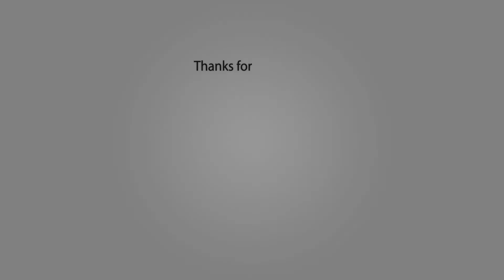Beginners Guide: What motherboard do you need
With so many options, what motherboard do you really need? Is the gaming labeled mobos the top dog of all? Watch this video and you well figure out what to consider when selecting a mother board for your custom computer build.

If you want to catch me playing online, watch our fiends Twitch streaming channel. Feel free to stop in and ask questions or just hang out..might even get an invite to game with us!!!